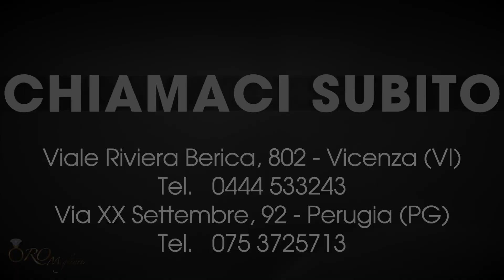Gioielliere di estremo successo svela come ha raggiunto il suo sogno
🔥 Spesso quando devi comprare o vendere un gioiello 💍 ti ritrovi davanti persone impreparate che ti danno un cattivo servizio.
Non solo, capita che non sanno consigliarti oppure lo fanno così male che te ne accorgi subito.
Ti è mai successo? Se sì allora devi metterci alla prova. Da Oro Migliore troverai personale prepatato come Paolo che oggi ti presento.
Nelle proprie scelte cerchiamo il meglio, fallo anche con i gioielli preziosi. 😉

Oppure in via Sacco e Vanzetti 23 a Magione, Tel. 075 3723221 cell. 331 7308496.
Si comprano e vendono diamanti sciolti e montati, con o senza certificato. 💎💎💎

📲Magione (PG) via Sacco e Vanzetti 23, Marcela cellulare 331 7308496

📲Isola Vicentina (VI) in via Arasella 12, Beatrice cellulare 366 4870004

Che tu voglia comprare o vendere gioielli preziosi come anelli, bracciali, catenine, orecchini, tennis, collane.
Oro Migliore è specializzata nei gioielli di lusso, con diamanti o firmati a condizioni vantaggiose.